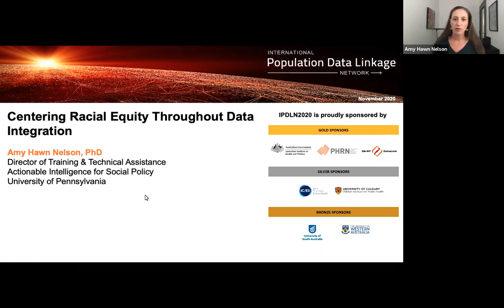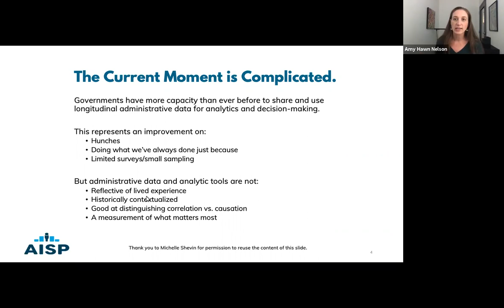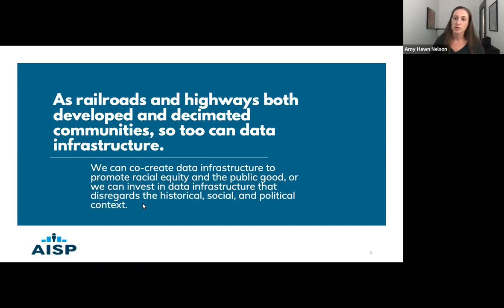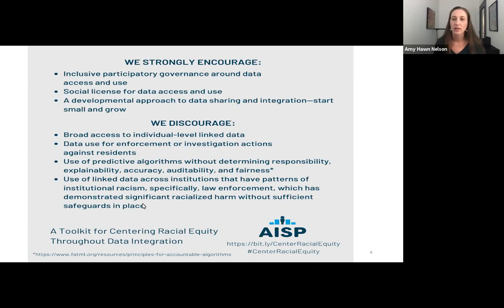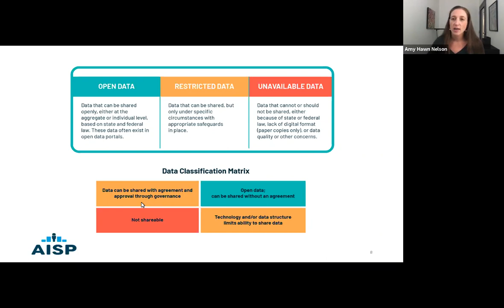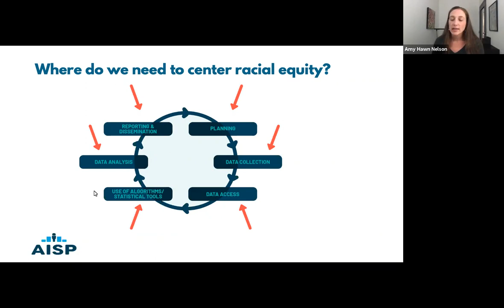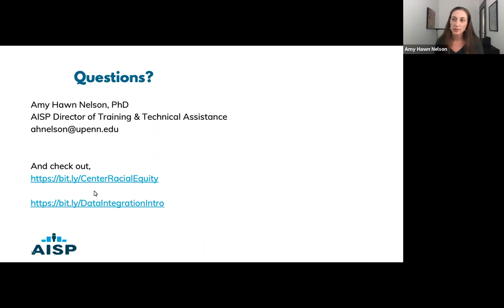IPDLN Centering Racial Equity 11 2020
Data integration by local and state governments is undertaken for the public good to support the interconnected needs of families and communities. And though data infrastructure is a powerful tool to support equity-oriented reforms, equity is rarely centered as a core goal for data integration. This raises fundamental concerns, as integrated data increasingly provide the raw materials for evaluation, research, and risk modeling. This session presents findings from a toolkit collaboratively generated by a workgroup convened by Actionable Intelligence for Social Policy at the University of Pennsylvania, A Toolkit for Centering Racial Equity Throughout Data Integration,